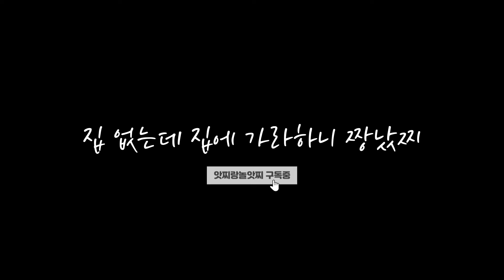강아지 집 뒤집어 놓고 집에 들어가라하기 ㅋㅋ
집 없어졌는데 자꾸 집에 가라했찌

30대 부부와 강아지 앗찌의 영상 기록